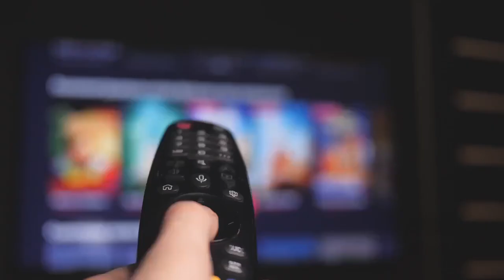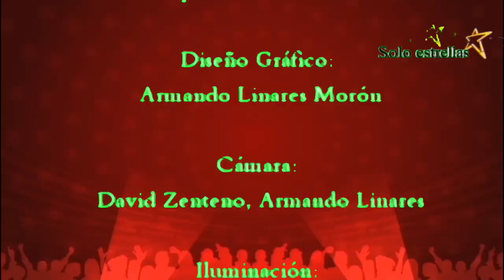Resumen de Noticias Y Espectaculos 18 De Septiembre 2024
Lo más actual de las noticias internacionales y del mundo del espectáculo 18 de Septiembre del 2024